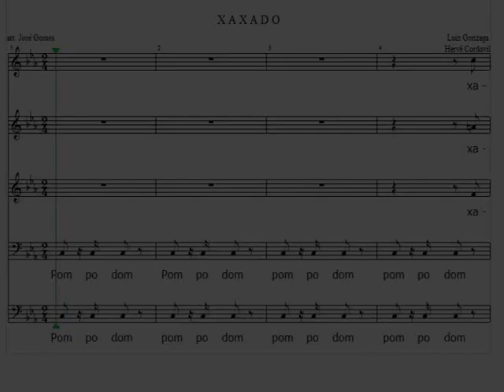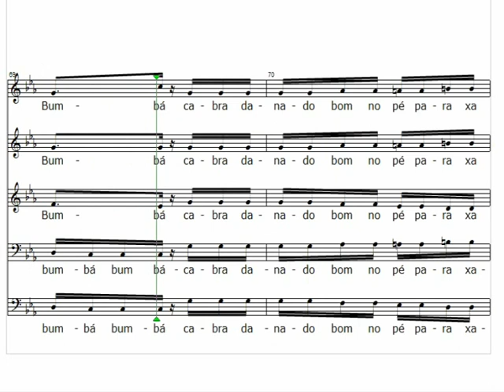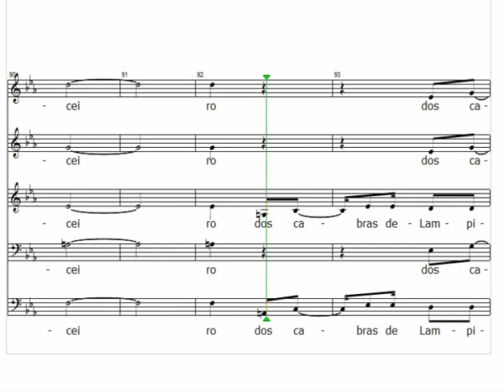XAXADO (5 vozes)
Partitura com 5 vozes (primeiro e segundo soprano, contralto, tenor, baixo)